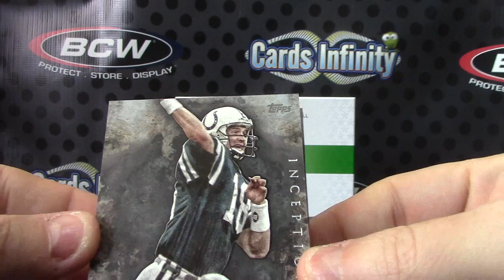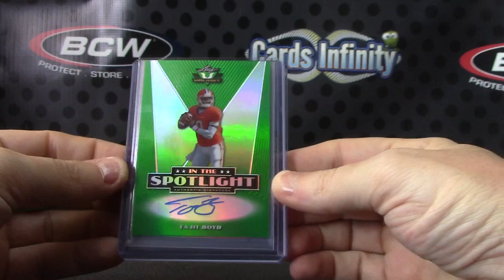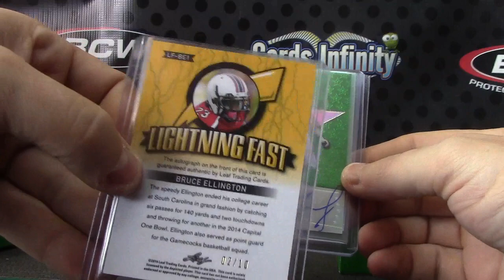TVassas' 2014 Valiant & Inception Football 2 Box Break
Thanks a lot TV, Chris J.